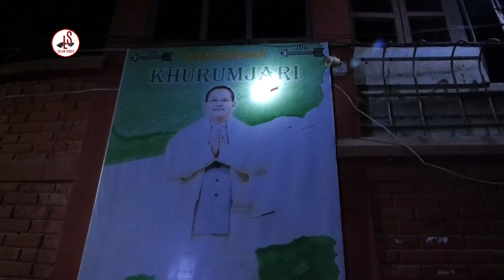Sagolband kendra gi hannagi MLA Dr. Khwairakpam Loken gi yum gi thonggal da bomb pokhaikhre